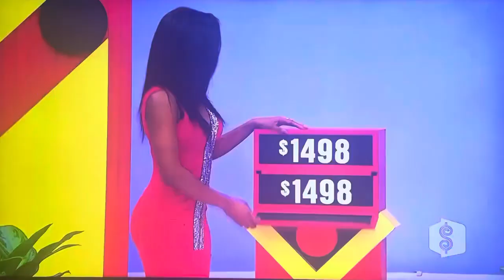The Price is Right | One Wrong Price | 2/17/2010